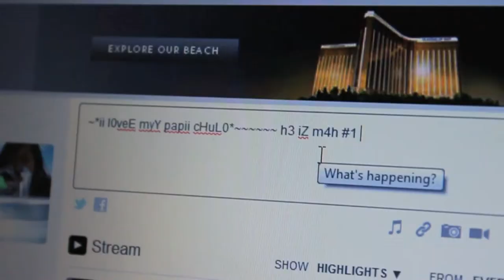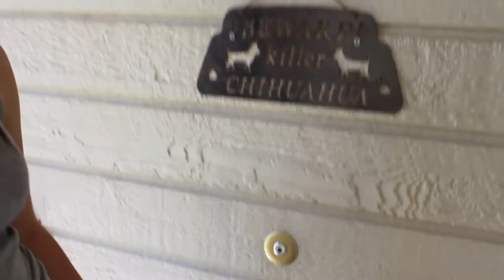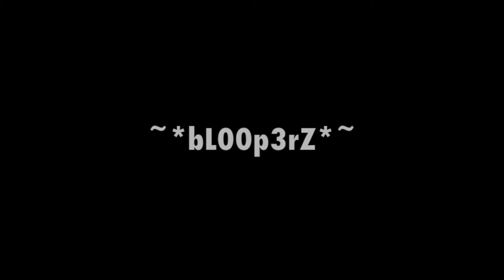MOCKumentary: Life of a Chola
Follow Ro$ie Gutierrez AKA baby giggl3z as she shares her secrets to getting rock solid hair, finding your true friends, and unleashing your inner chola... because everyone is definitely born with one. U R b3@utiFulz!!